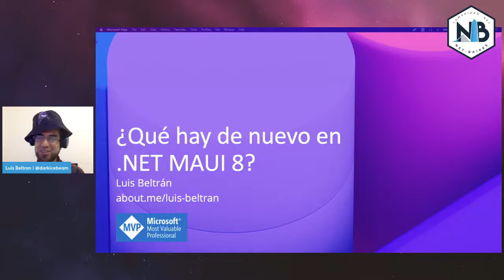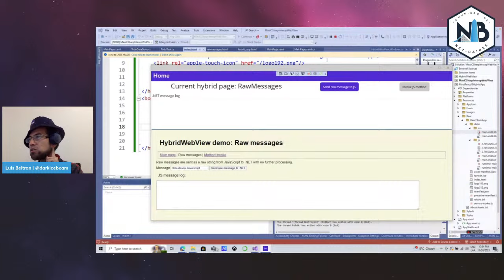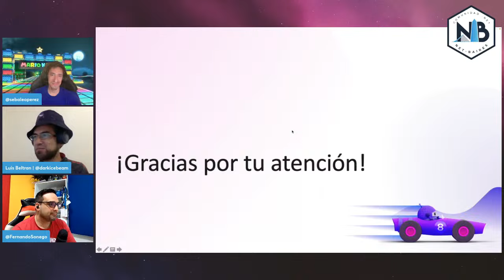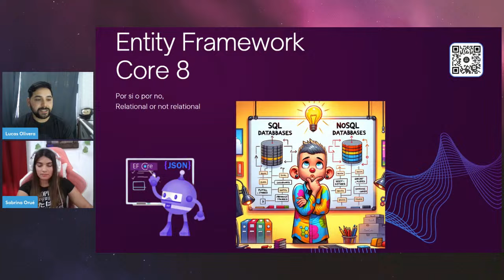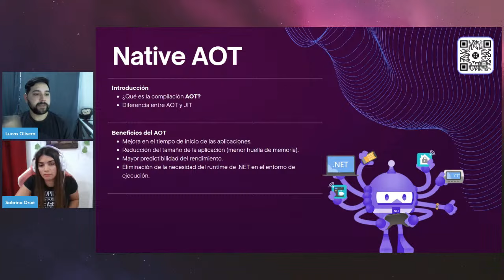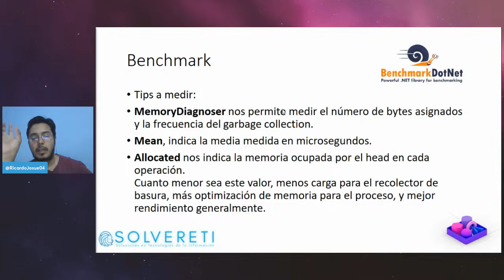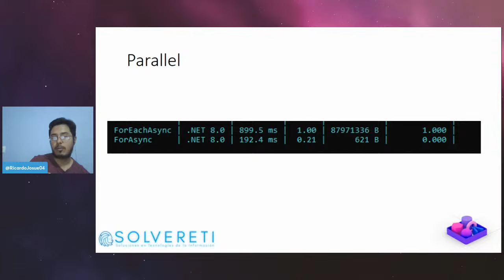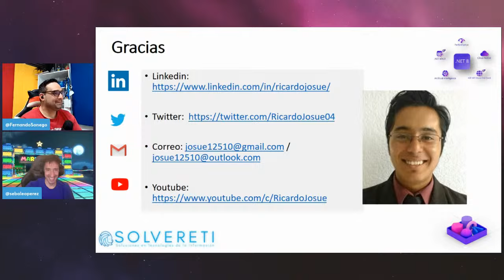.NET-Baires Conf 2023 - Dia 1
Te damos la bienvenida a la primera edición de esta conferencia virtual donde contaremos con brillantes exponentes y presentaciones para acompañar el lanzamiento de .NET 8.

Será una conferencia en vivo que constará de diferentes días y temas. Se expondrán temas como:

- Novedades de .NET 8

- Actualizaciones en C#

- Desarrollo web de la mano de ASP.NET Core 8 y Blazor

- Lo nuevo en .NET MAUI

Agenda para hoy:
00:00 - Presentación
03:38 - ¿Qué hay de nuevo en .NET MAUI? Luis Beltran
01:04:00 - .NET 8 Recap. Sabrina Orue y Lucas Olivera
02:12:26 - Benchmark y performance en .NET 8. Ricardo Josue Perez Altamirano